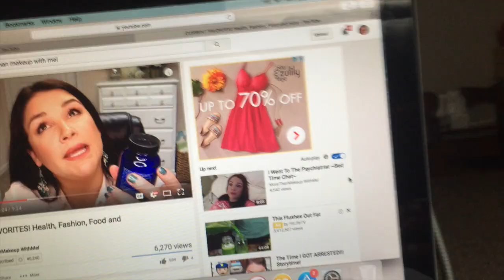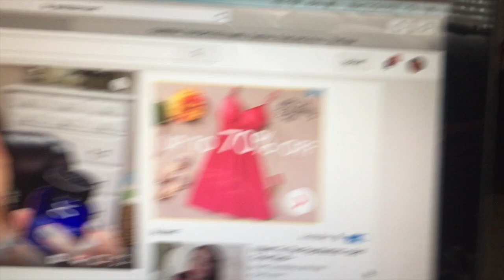WHAT I EAT IN A DAY 9-14-16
Periscope! alehman357

MyFitnessPal alehman357